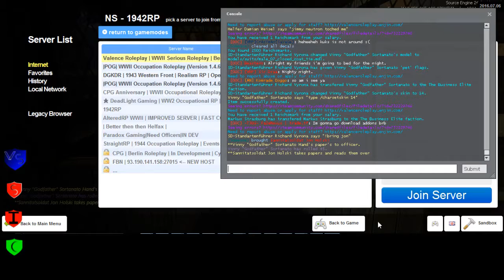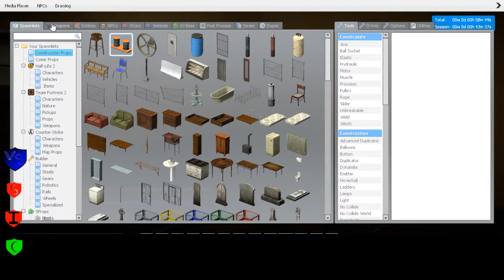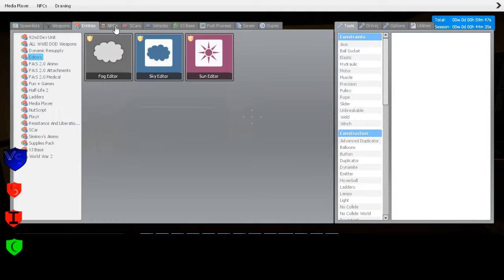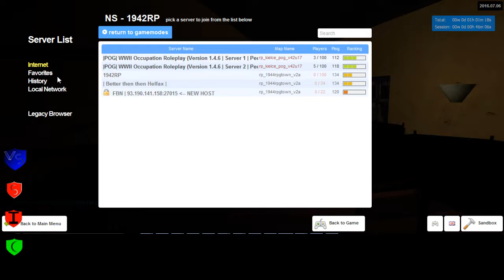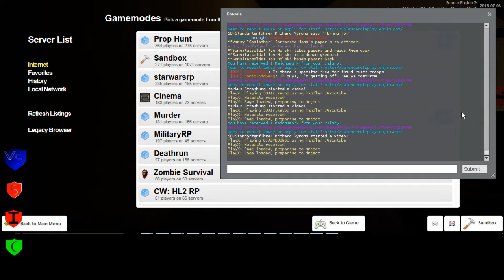Valence 1 2 Sortanato RP